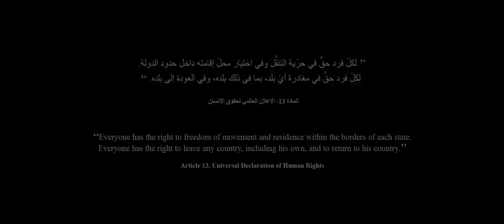MASSI & GAL3Y - Galba Groove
Directed by Zied Litayem
Starring Massi & Sondos Belhassen
Composed and mixed by Gal3y
Produced by Thameur Mekki

Video supported by Forum Tunisien des Droits Economiques et Sociaux

This track is a part of "Bab El Beat - The EP"
Supported by CMAM - Ennejma Ezzahra